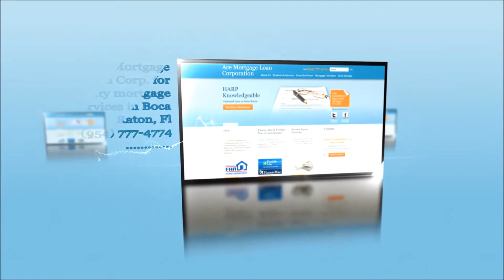Getting a Mortgage in Boca Raton, FL | Ace Mortgage Loan Corp.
When buying a new home, it is paramount to find a reliable and knowledgeable mortgage broker or lender. In Boca Raton, FL, Ace Mortgage Loan Corp. can help get the best mortgage that fits you with the fairest interest rates possible.